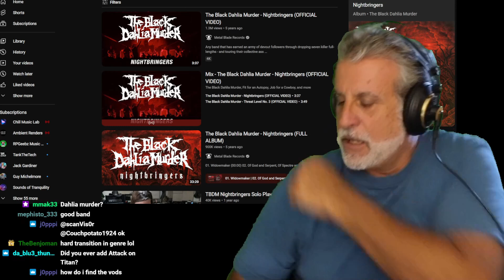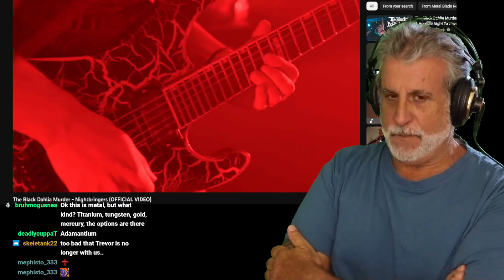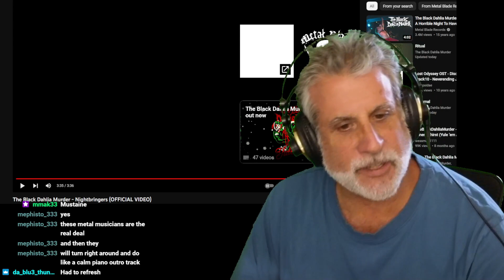Black Dahlia Murders Nightbringer - Twitch Clip Reaction